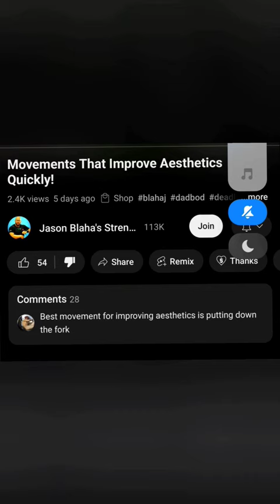Jason Blaha - Hot young women of all races come up and compliment my calves in public 22/01/24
They caint resist the tegsus rattlesnake hoss. lot lizards of all creeds an culurs lined up as far as the eye can see